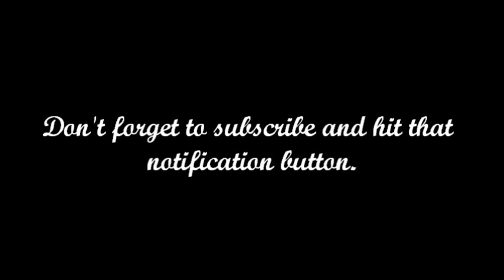WALMART CLEARANCE HAUL $1.00 ITEMS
My name is Chanina and I am a mom and an entrepreneur that loves to save money, make money, and a bunch of other stuff.  On this channel, I share thrifting hauls, meals that I cook for my family on a budget, my natural hair journey, how I generate income working from home and much more.

Save money and get cash back with these mobile apps!
Make money with these mobile apps!

Interested in working with Arise Virtual Solutions? Here are some informational videos for you to view.